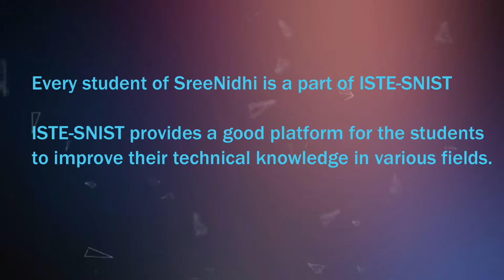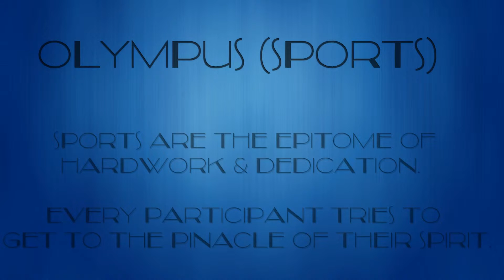ISTE SNIST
A video describing the activities of ISTE SNIST Students Chapter for the academic year 2015-16.

Indian Society for Technical Education, one of the oldest clubs of the college recruits students who are dedicated to developing their overall persona and shape themselves into individuals who can represent the nation as leaders of the future.